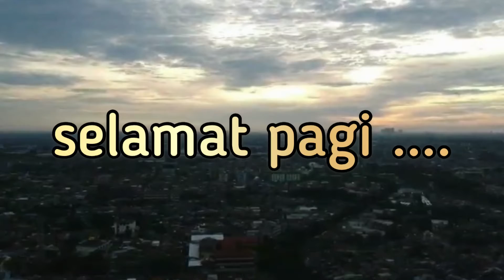Jumat pagi awal tahun 2021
Selamat Pagi 2021